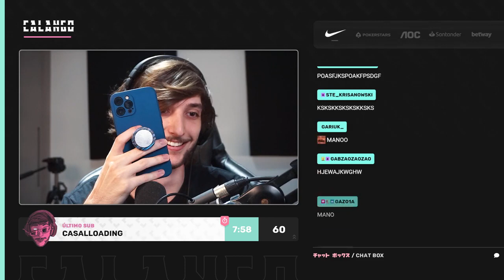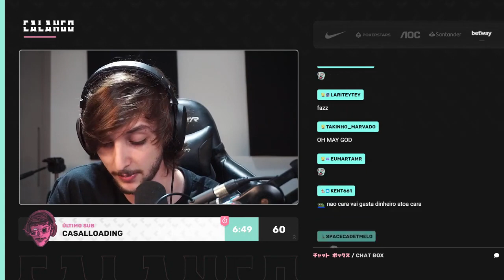CALANGO GASTOU 10 DÓLAR COM ESSA MENSAGEM PARA TRIZ!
Streamer: calango